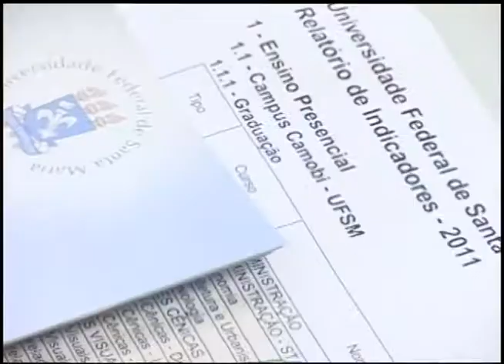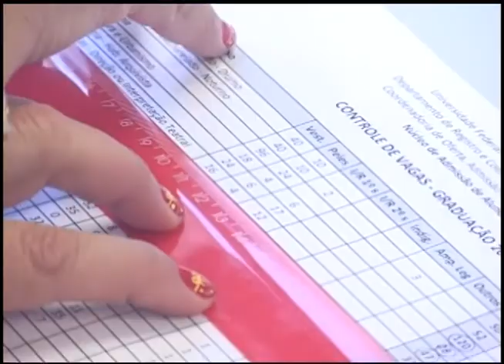Notícias da UFSM - Auditoria do MEC